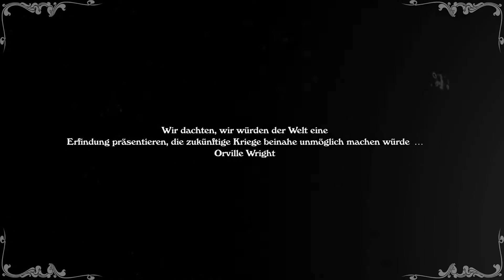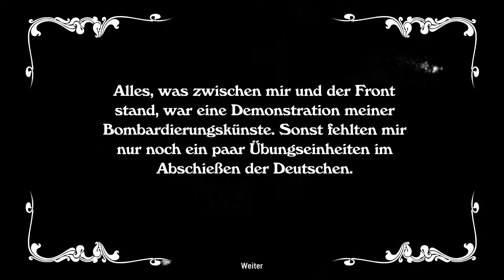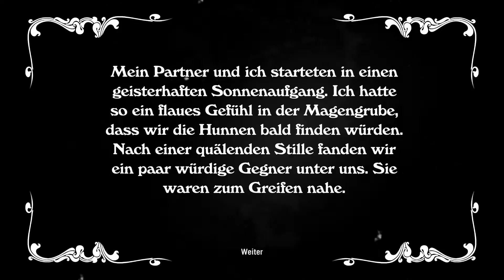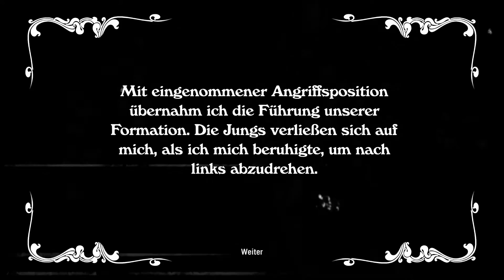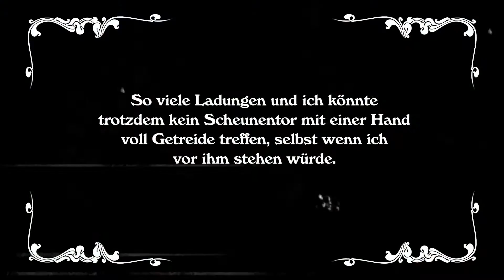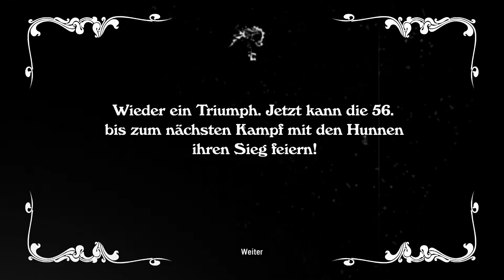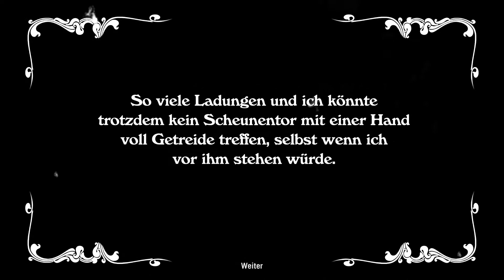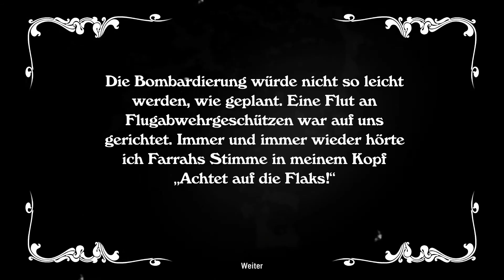Wings! Remastered Edition - Gameplay Deutsch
Wings ein Spiel das ich schon als kleiner Zocker geliebt habe und jetzt gibt es eine Remastered Version bei Steam und die macht mir richtig Spaß :)  ich fühlte mich in meiner Kindheit im jahr 1890 zurück versetzt.